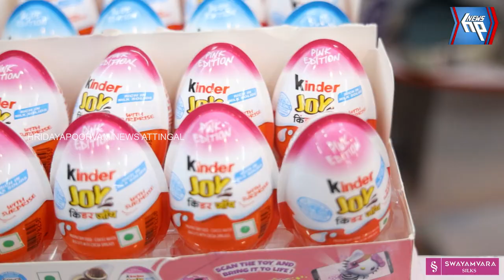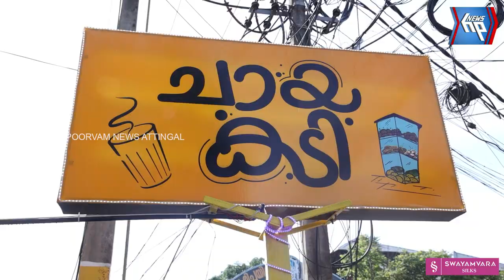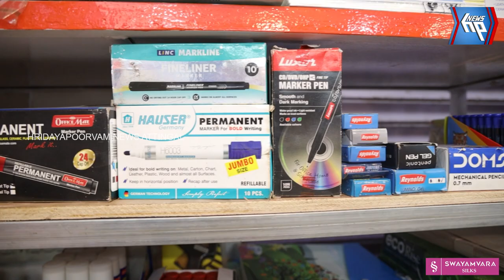എല്ലാം ഒരു കുടക്കീഴിൽ അണിയിച്ചൊരുക്കി ഗ്രീൻ ഹിൽ ആറ്റിങ്ങലിൽ പ്രവർത്തനമാരംഭിച്ചു